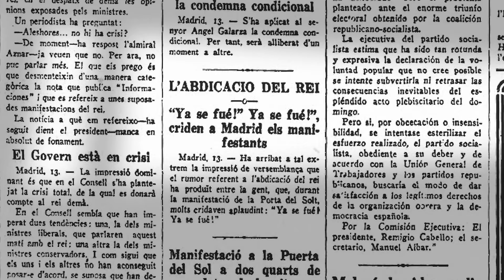TrailerLaRocaGuerra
Tràiler del documental sobre la guerra civil a la Roca del Vallès que es presentarà el 19 de març a les 18h a l'auditori del centre cultural de la Roca del Vallès.